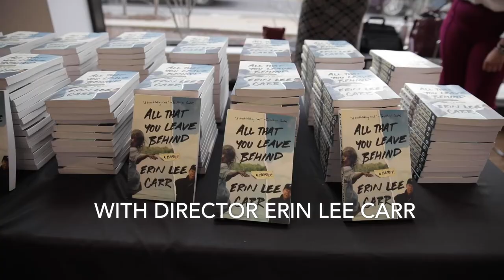Power of Narrative screening with Erin Lee Carr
Erin Lee Carr, documentary filmmaker and author, shares the first episode of "Undercurrent," a new documentary which examines the disappearance and murder of journalist Kim Wall and the subsequent trial of her killer.

Hosted at WBUR's CitySpace as part of COM's Power of Narrative conference.